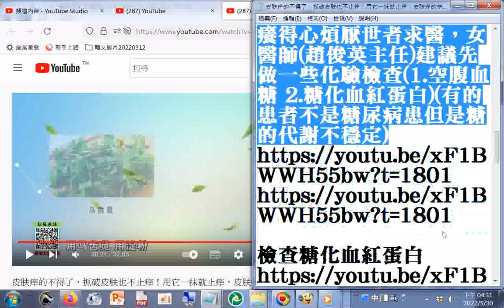1.香油加生甘草煎煮，到甘草變焦黃，然後蒐集香油，放到室溫時放冰箱內保存，要用時蘸到棉花棒使用 2.中藥藥浴(馬齒莧水+澱粉) 3.先做一些化驗檢查(1.空腹血糖 2.糖化血紅蛋白)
...(皮肤痒的不得了，抓破皮肤也不止痒！用它一抹就止痒，皮肤痒的快试试！【大医本草堂】
止癢 小妙招 香油加生甘草煎煮，到甘草變焦黃，然後蒐集香油，放到室溫時放冰箱內保存，要用時蘸到棉花棒使用(一抹就止痒，皮肤痒的快试试！【大医本草堂】)

癢得心煩厭世者求醫，女醫師(趙俊英主任)建議先做一些化驗檢查(1.空腹血糖 2.糖化血紅蛋白)(有的患者不是糖尿病患但是糖的代謝不穩定)